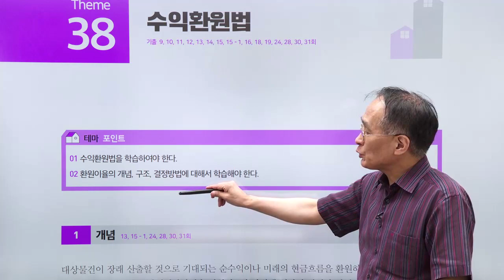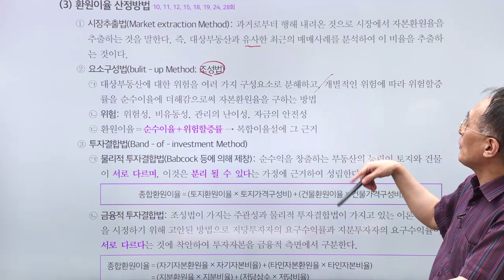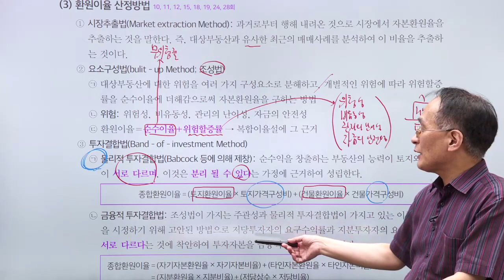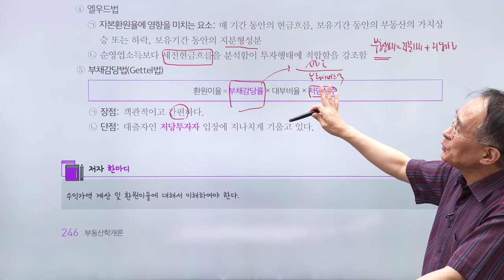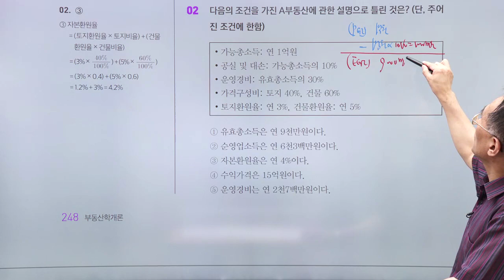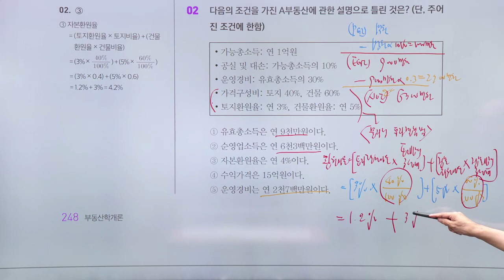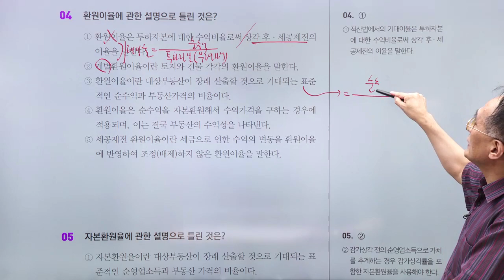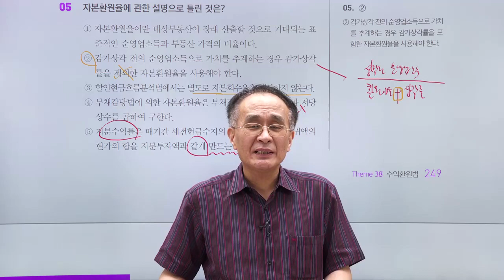공인중개사, 부동산학개론 테마 강의 '수익환원법 '